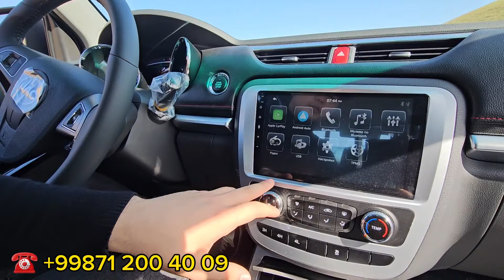Пулига арзидигон мошина екан.